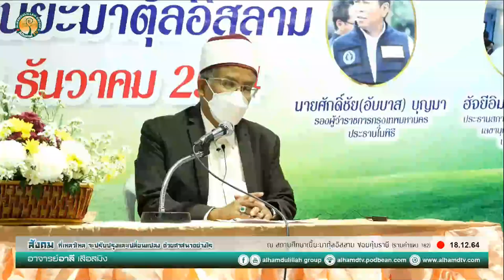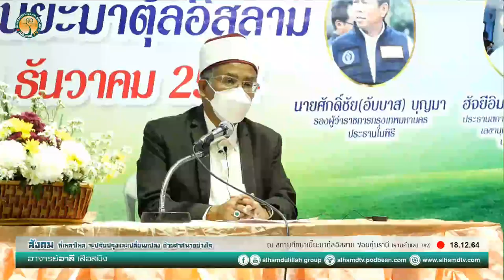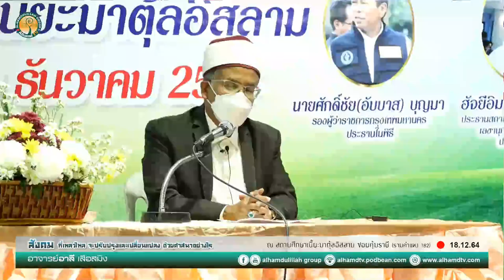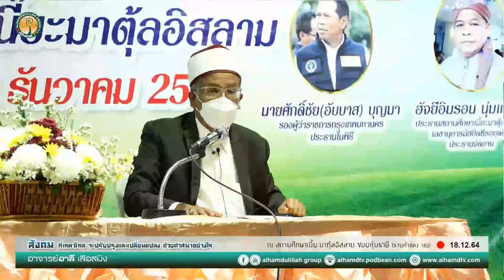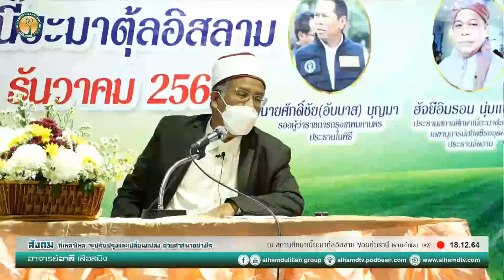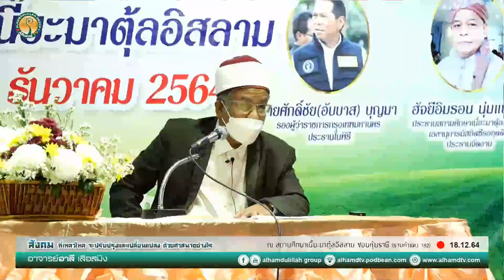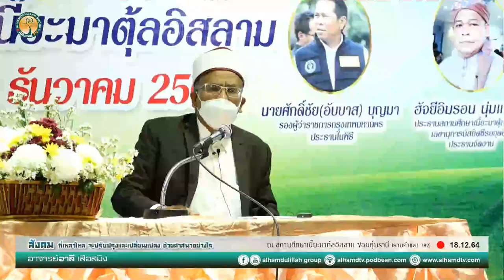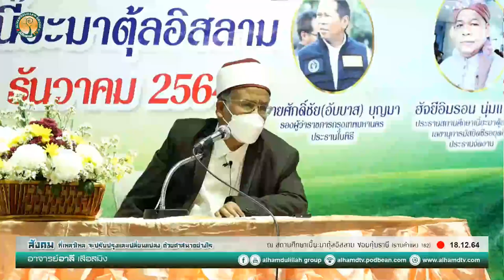AH 2836 สังคมที่เหลวไหล จะปรับปรุงและเปลี่ยนแปลง ด้วยศาสนาอย่างไร โดย อ.อาลี เสือสมิง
18.12.64 ณ สถานศึกษาเนี๊ยะมาตุ้ลอิสลาม ซอยคุ้มราษี (รามคำแหง 182)
Tel & Line iD :
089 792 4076 (ดาวุด)
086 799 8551 (มูฮัมหมัด)
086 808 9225 (อับดุลการีม)
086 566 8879 (อนัส)